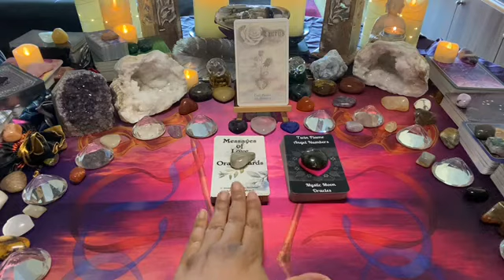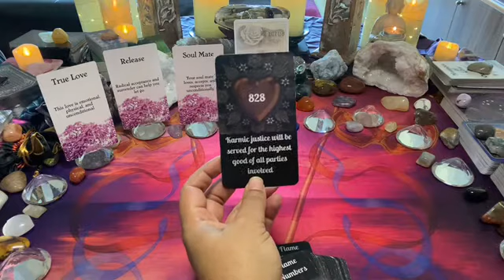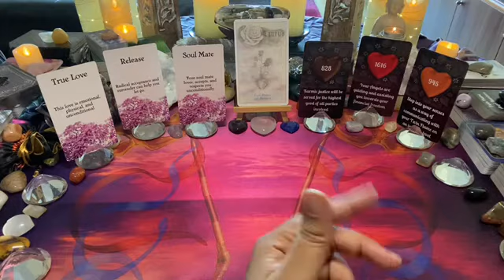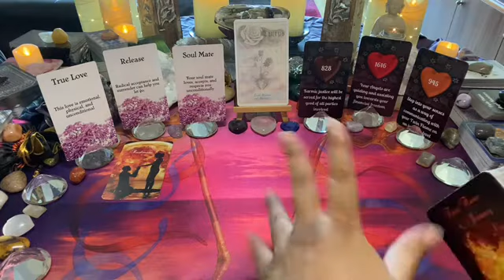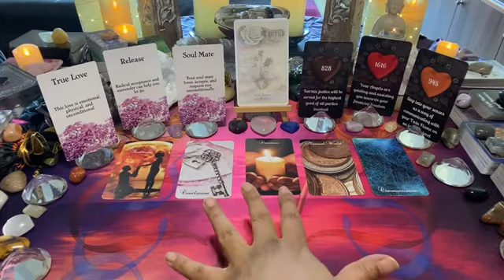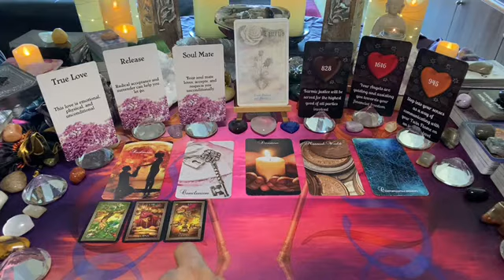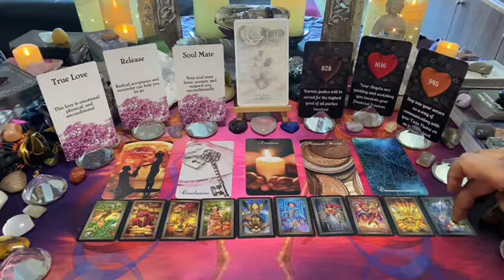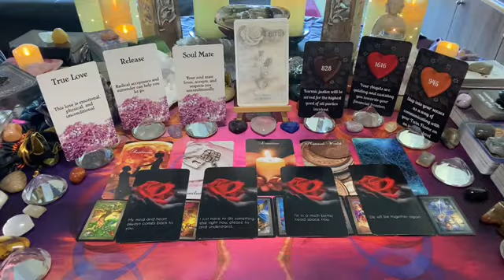TAURUS WK ~ TWIN🔥[Sep/Oct 21] ~ Mon 27 – Sun 03: TRUE💓; your souls believe you’ll be together again💕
This is the Taurus weekly twin flame love message; true💓; your souls believe you’ll be together again💕